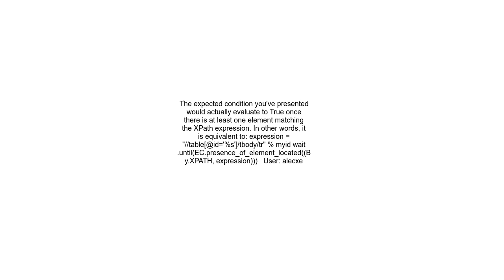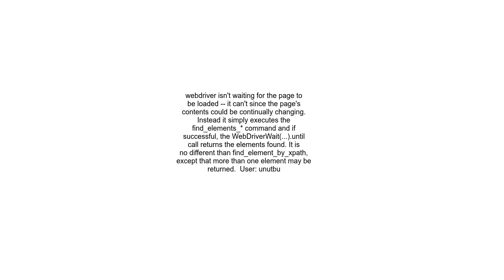WebDriverWait on find elements by xpath